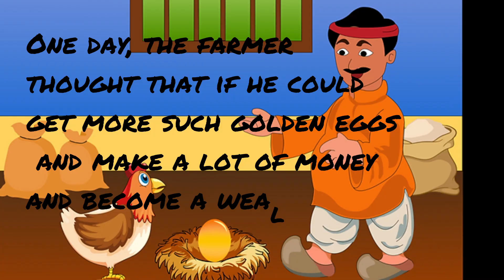The Golden Egg